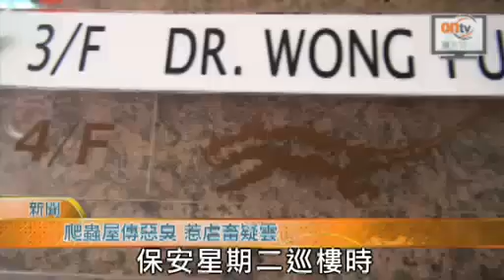爬蟲屋傳惡臭 惹虐畜疑雲